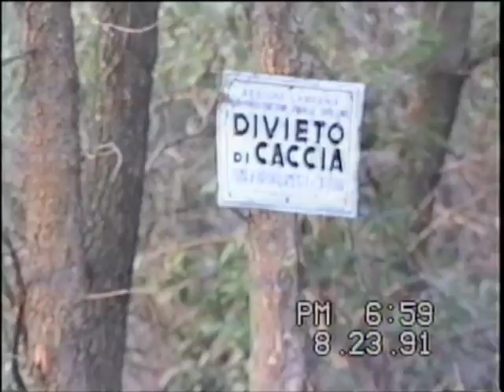Donato & La sua Diumbachi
Diumbachi